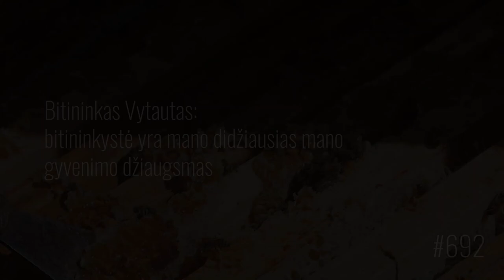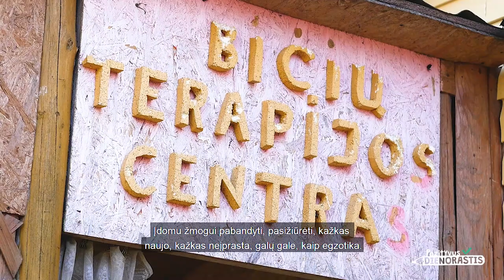#693. Bitininkas Vytautas: Bitininkystė yra mano didžiausias mano gyvenimo džiaugsmas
Bičių terapijos įkūrėjas bitininkas Vytautas Čiapas pasakoja, kad bičių terapija yra geriausias būdas pagerinti sveikatą.Papilės miestelyje įkurta bičių terapija visai negrėsminga, lankytojai guli ant avilių, kuriuose bendrai yra daugiau nei 120 tūkst. bičių.